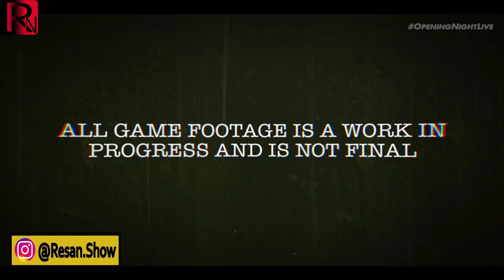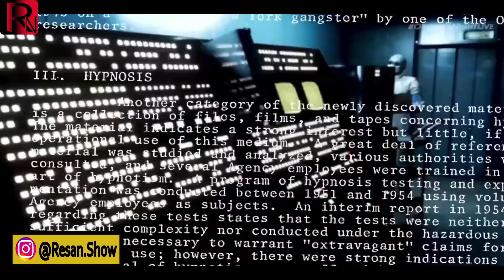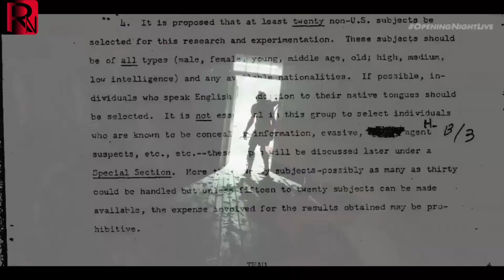این اوتلست 3 چرا اینجوریه حتما ببینید OUTLAST 3#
اقا واقعاا این اوتلست ۳ چیه حتمااا ببینید فکر کنم بازی خوبی در نیاد حتما کامنت بزارید❤️❤️❤️